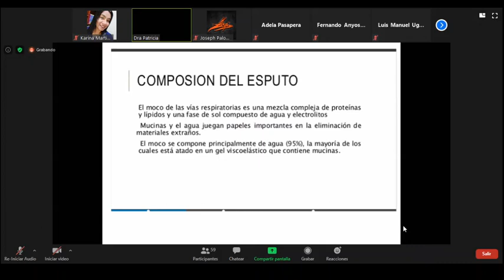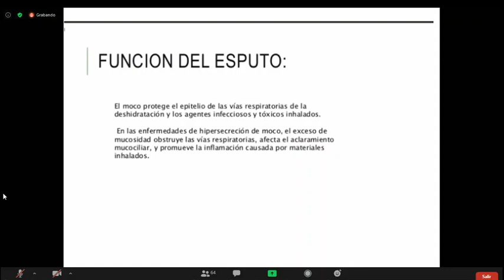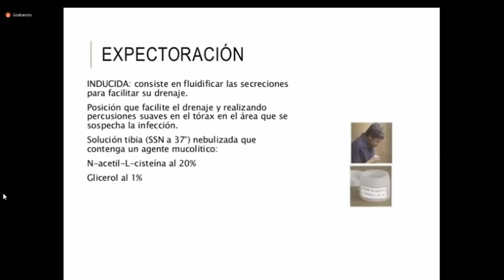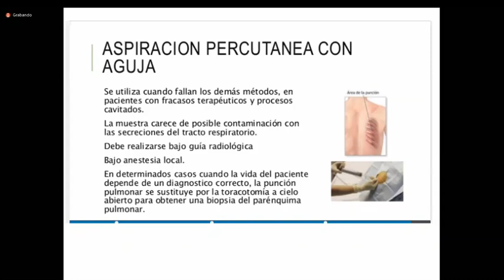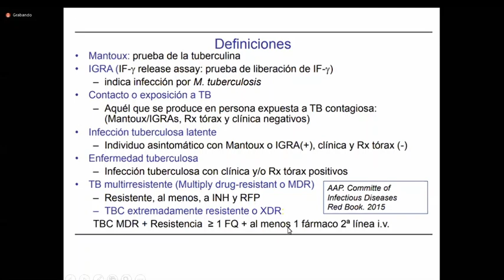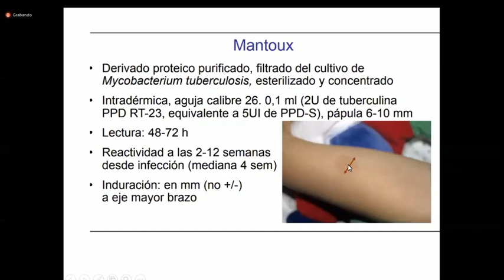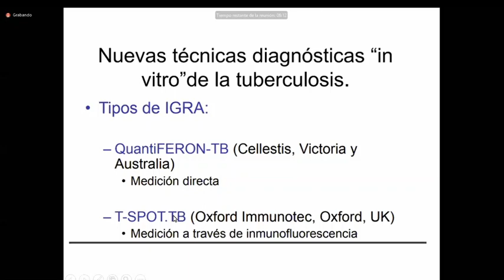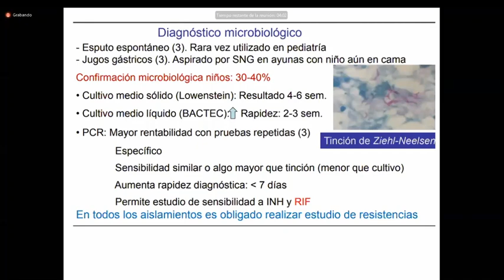Estudio del esputo